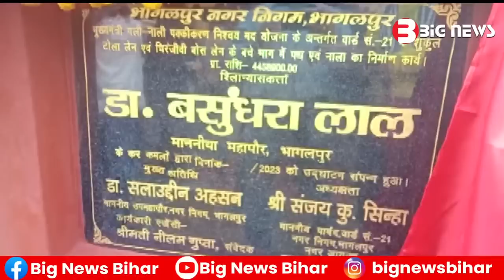Bhagalpur News - 23 January 2023 | Bhagalpur ki aaj ki khabar | Bhagalpur Todays News